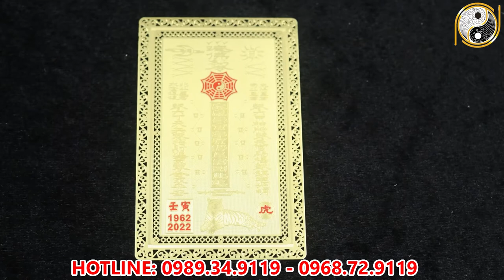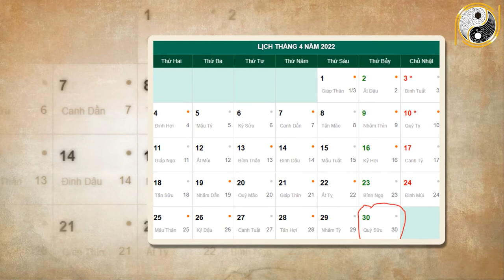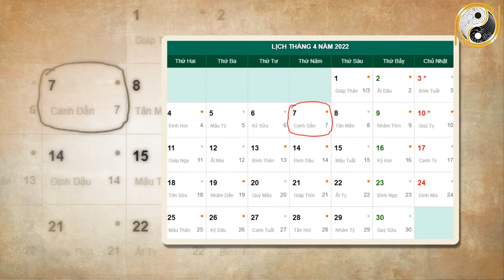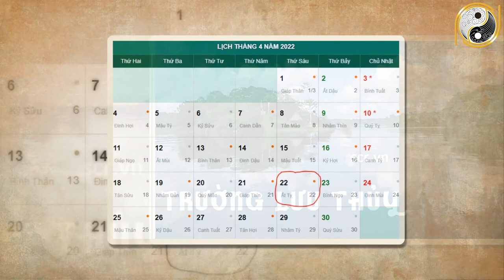Tử Vi Tháng 3 Âm Lịch Mậu Thìn 1968 May Mắn, Giàu Có Cả Đời TÍCH PHÚC Hậu Vận Giàu Sang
01. Linh phù giải hạn
02. Hồ lô hóa giải Ngũ Hoàng
03. Mai Hoa Phú Quý
04. Gương bát quái tinh cầu
05. Kim bài thái tuế 2023
06. Vòng tam hợp Dần Ngọ Tuất
07. Vòng tam hợp Thân Tý Thìn
08. Vòng tam hợp Hợi Mão Mùi
09. Vòng Tam Hợp Tỵ Dậu Sửu
10. Bát bảo tâm kinh
11. Minh Quang pháp bảo cầu
12. Minh Quang pháp bảo lục giác
13. Tỳ Hưu Lộc Tài (Đồng)
14. Tỳ Hưu Khai Vận ( Bạch Ngọc)
15. Bách Niên Tụ Tài ( tụ tài lộc)
16. Song long ngọc ấn ( ấn thăng quan)
17. Kim bài ngũ Lộ Thần Tài
18. Hồ lô bình an ( treo xe)
19. Móc khóa văn xương
20. Ống bút văn xương gỗ đào
21. Bút văn xương gỗ đào
22. Bút văn xương gỗ đào nhỏ
23. Hoa mai kim tiền ( mạ vàng )
24. Các vật phẩm phong thủy khác Tử Vi Tháng 3 Âm Lịch Mậu Thìn 1968 May Mắn, Giàu Có Cả Đời TÍCH PHÚC Hậu Vận Giàu Sang